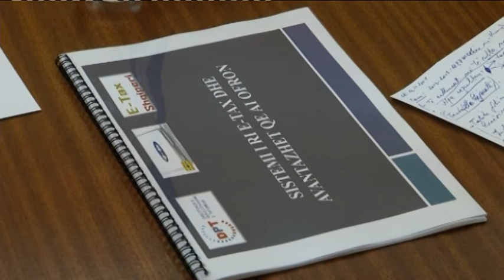English News Edition, 12 November 2014- Ora News